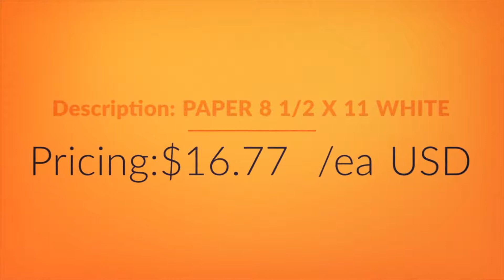3R2047 XEROX Available from IBUYXS.COM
3R2047 XEROX